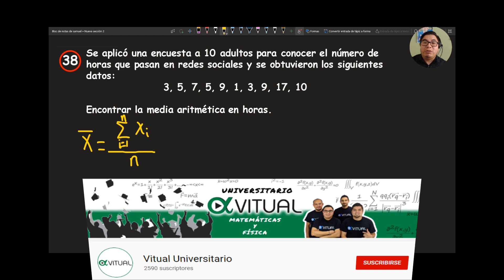Guía IPN 2020 Probabilidad y Estadística (38 de 50)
Guía de estudio resuelta para el examen de admisión al nivel superior IPN 2020 probabilidad y estadística.